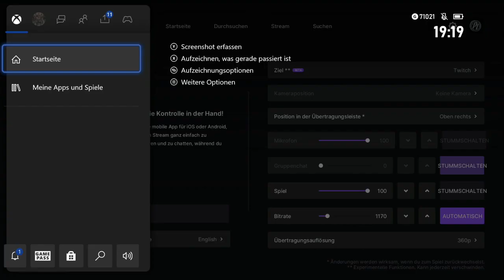Let´s Play Hitmen 3 #27 -Feuer!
Happy 4.Fastensonntag!!!